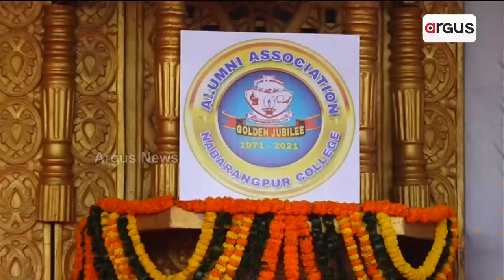Union Minister Dharmendra Pradhan To Attend Golden Jubilee Celebrations of Nabarangpur College Today